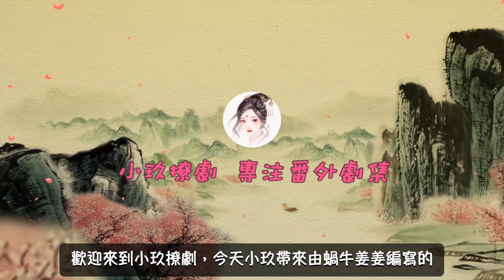《錦衣之下2》現代版之情牽繹夏 第333集 今夏和陸繹參加潑水節